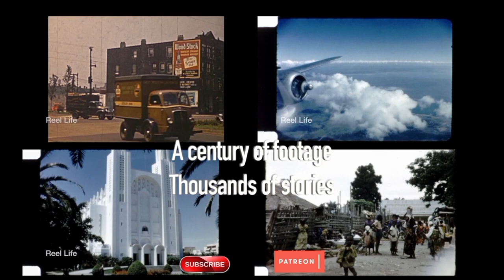1958 Mystery reel! Construction project possibly somewhere in Penticton, BC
1958 Mystery reel! Construction project possibly somewhere in Penticton, BC

2 min 14 secs, 16mm 2k digital scan

80+ hours original programming. Reel Life, PTOCS & CanadaMotorSports

episode 488